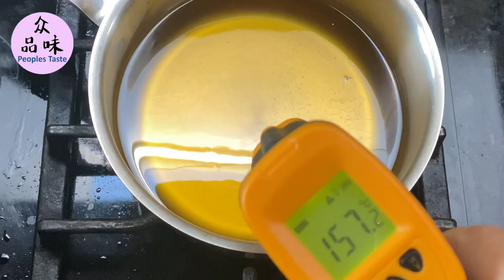红薯糯米芝麻条，Sweet potato sesame sticks. Easy and delicious sweet potato recipe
美味的红薯糯米芝麻条，全家喜爱的零食。This is a very simple sweet potato vegetarian dish.

食材 ingredients:
 红薯 sweet potato                300g
 糖 sugar                                 50g
糯米粉 glutinous rice flour   75g
芝麻 sesame seeds
食用油 cooking oil